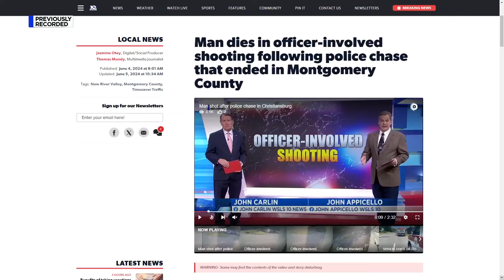West Virginia man shot and killed after police chase in Christiansburg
Virginia State Police have confirmed that a 44-year-old man died in an officer-involved shooting that happened after a police chase that spanned several counties in our region.